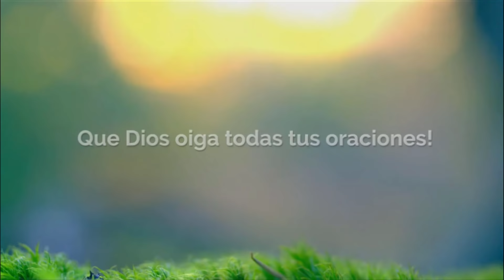Oración para Salvación del Alma de Amigos y Familiares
El propósito de esta "Oración para Salvación del Alma de Amigos y Familiares", es evitar que tus seres amados se pierdan en el castigo eterno del infierno, y que al contrario, acepten a Jesucristo para alcanzar la gloria del Cielo.

Esta es una súplica llena de amor y esperanza para aquellos que aún no han encontrado la fe en Cristo. Nos inspiramos en el versículo 2 Pedro 3:9: "El Señor no retarda su promesa, según algunos la tienen por tardanza, sino que es paciente para con nosotros, no queriendo que ninguno perezca, sino que todos procedan al arrepentimiento."

Más versículos bíblicos para tu lectura y reflexión:

- Juan 3:16 - "De tal manera amó Dios al mundo, que dio a su Hijo unigénito, para que todo aquel que cree en El, no se pierda, mas tenga vida eterna."

- Romanos 10:9 - "Si confiesas con tu boca a Jesús por Señor, y crees en tu corazón que Dios le resucitó de entre los muertos, serás salvo".

- Efesios 2:8-9 - "Por gracia habéis sido salvados por medio de la fe, y esto no de vosotros, sino que es don de Dios; no por obras, para que nadie se gloríe".

En este video, te guiaremos a través de una oración específica para interceder por los inconversos, pidiendo que sus corazones sean abiertos y que el Espíritu Santo los guíe hacia la verdad y la salvación.

Únete a nosotros en esta misión de amor y fe, y descubre cómo tus oraciones pueden hacer una diferencia eterna en la vida de quienes más lo necesitan. ¡Que este video te inspire y te fortalezca en tu caminar de fe, mientras intercedes por la salvación de los demás!

Después de hacer esta "Oración para Salvación del Alma de Amigos y Familiares", continúa con:

- Oraciones por la Familia, encuentra aquí más de 20 plegarias para el amor, la paz y la protección de tus seres amados

Que Dios conceda todas tus peticiones,